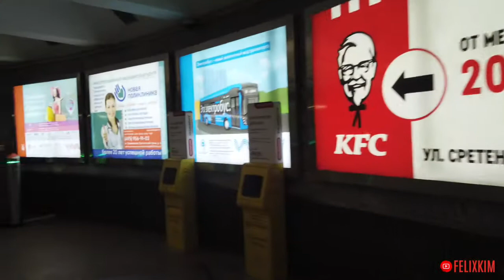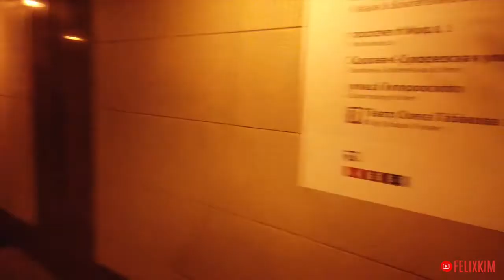Back Home on a Rainy Day.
Moscow, 10 August 2020

It was raining that day and I got the news that that day would be the last warm day.